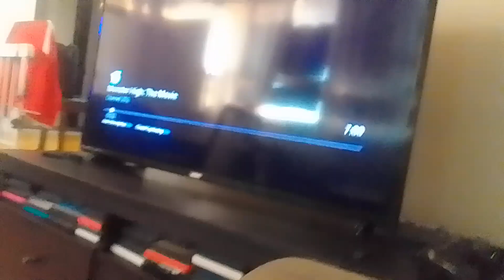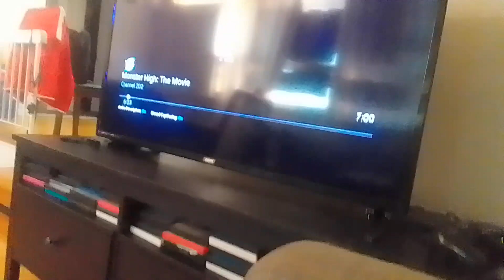the wdjr team visits monster high the movie part 146.5(2)